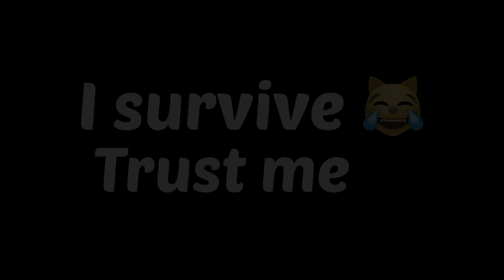GROUND LOOT M4 & KRM-262 in SOLO vs SQUAD | 28 KILLS in SEASON 10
Frequently Asked Questions ( FAQs ) 👇

► Which device do I use = iPhone 14 Plus
► Recording Software= iPhone screen recorder
► Do you use a gyroscope = Yes
► How many fingers you play = Four Fingers
Follow on Socialmedia!